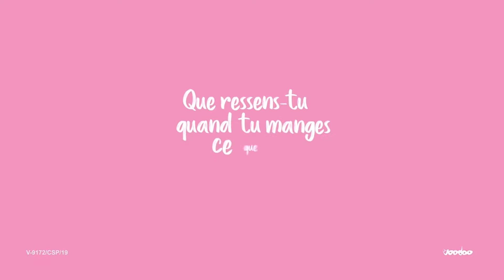UEFA Champion's League